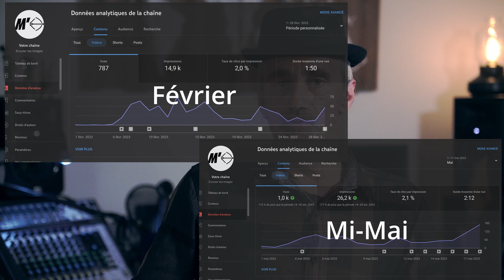Booster votre chaine avec Accélérateur Youtube d'Olivier Juprelle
Augmenter la qualité de votre chaîne avec une vraie stratégie vidéo.
Réaliser des vidéo de qualités avec un script accrocheur,  des miniatures percutantes, un montage dynamique. Transformer votre chaîne en vraie chaîne pro.

—-—-—-—Mon Matériel—-———

Micro HF Rode
Micro cardioide Shure PGA 181
Micro canon Sennheiser MKH 416
Carte son Arturia MiniFuse 4
Casque Sennheise HD25
Enceinte JBL
Zoom H5

Eclairage Neewer
Softbox Neewer

Boitier Sony ZV-E10 :
Cage smallrig
Objectif Sigma 50mm F1.4
Objectif Tampon 17-70mm F2.8
Stanilisateur Crane 3

—-—-—-—Chapitres—-———
0:00 intro